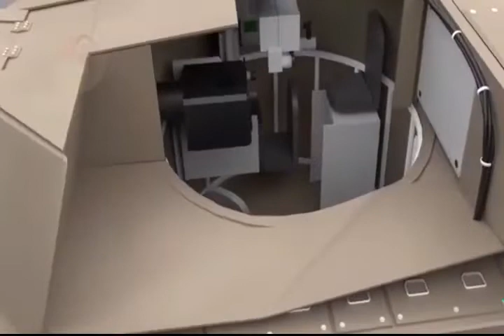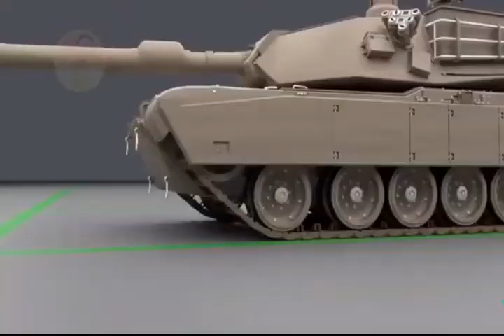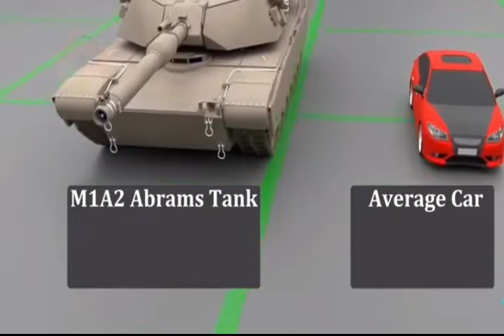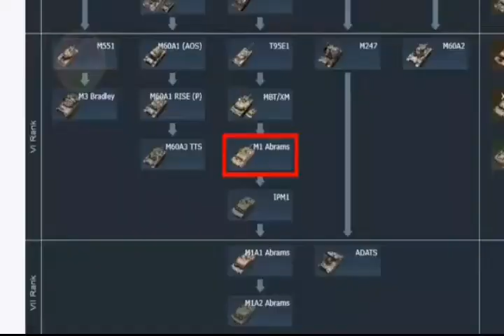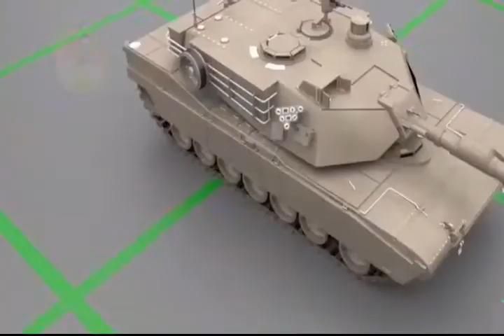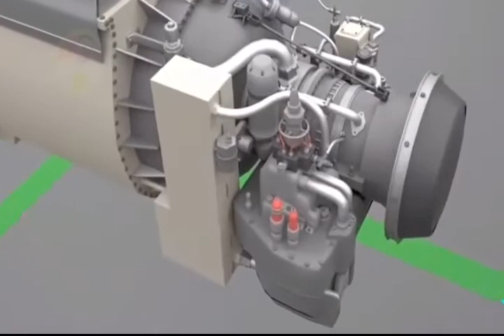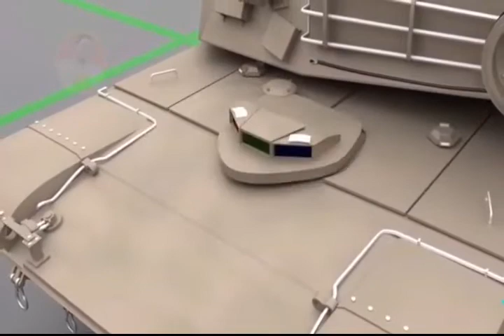New Army Tank 2022 copyright free by Indian yadu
New Army Tank 2022 copyright free by Indian yadu.New Army Tank 2022 copyright free by Indian yadu

All videos that are been present in the channel was belonging to the creative commons (cc) license mean all these video are free for personal and commercial use